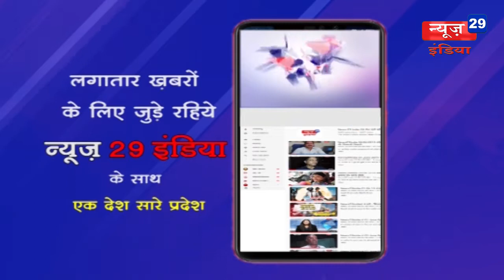News29India 10 DEC News17#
स्वर्गीय रंजन यादव स्मृति जिला क्रिकेट लीग का किया शुभारंभ
विजेता, उपविजेता और खिलाड़ियों को किया पुरुस्कार वितरित